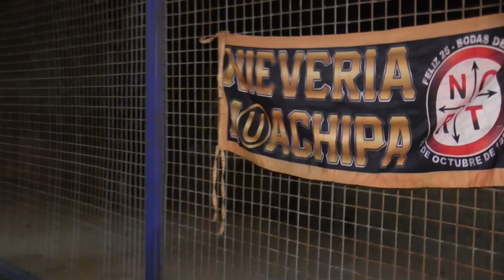▶ TE VI CON EL (D.R.)▶ CHACAPOOL Y LA NUEVA IMAGEN ▶ FELIZ ANIV. 14 CASUARINAS (SAB 18/02/2023)▶